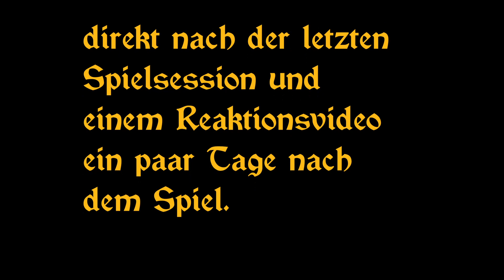[Call of Cthulhu] - Indian Summer | Fazit und 1:1 Rollenspiele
Im Rahmen des Oktobers haben wir ein selbstgeschriebenes 1:1 Abenteuer in den 20er Jahren mit Call of Cthulhu gespielt. Unsere Ideen und Gedanken zu diesem Abenteuer, aber auch allgemein zu 1:1 Spielen haben wir in diesem Video gesammelt.

*Grafiken*
Grafische Elemente wurden Mittels Canva Pro erstellt.